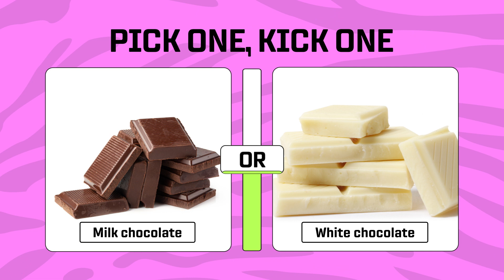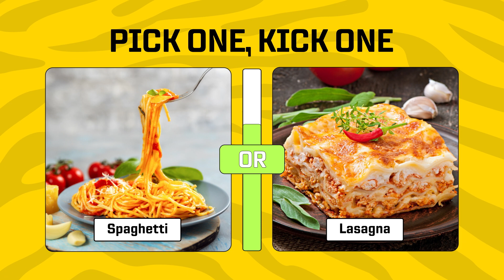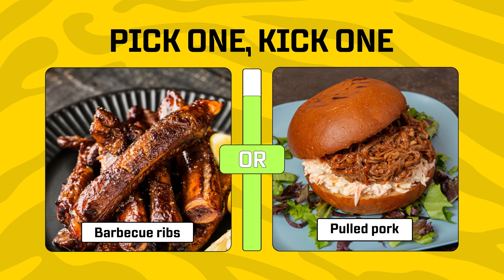Pick One, Kick One - Junk Food Edition!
"Pick One, Kick One: Junk Food Edition" is a mouthwatering video that will put your snack preferences to the test. In this delicious challenge, we'll present you with a variety of popular junk foods and ask you to pick your ultimate favorite while kicking one to the curb. From crispy potato chips to gooey chocolate bars, we'll explore a wide range of guilty pleasures that are sure to make your taste buds tingle. Join us as we discuss the flavors, textures, and nostalgic memories associated with each junk food item.

Get ready for a fun-filled adventure as we navigate through the world of indulgent treats and make some tough decisions. Let the picking and kicking of junk food begin!